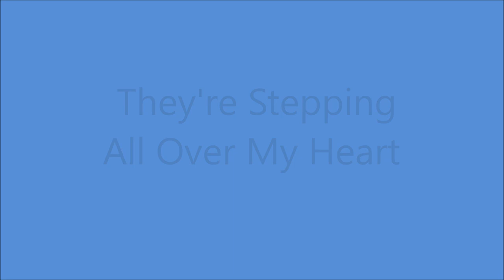Kitty Wells - They're Stepping All Over My Heart [1970].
[Written by  Johnny Specca - Shorty Long]

Issued on Decca 32785 A [1971]
From LP "They're  Stepping All Over My Heart [1971].

Recorded  2 September 1970 - [14:00 - 17:00] -
Kitty Wells [vcl solo], Harold Bradley [gt], Pete Wade [gt],
Earl Dean Porter [gt], Pete Drake [steel gt], Bill Phillips [gt],
Junior Huskey [bass], Buddy Harman [drums],
Jerry Smith [piano]...Producer: Owen Bradley.